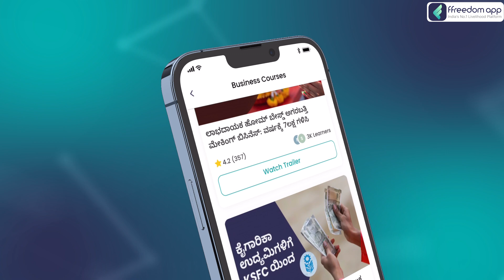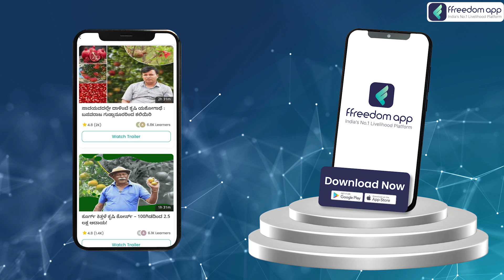Rayappa Success Story in Kannada | ffreedom app